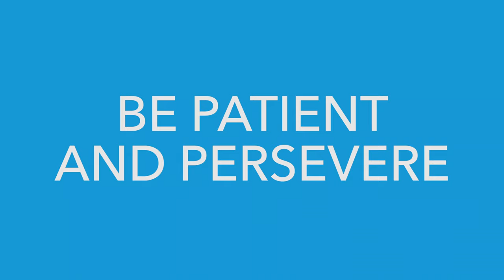Dancer Choreographer | Anna Noble | 60 Seconds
Watch Anna Noble, a professional dancer, choreographer, and dance teacher. She has performed around the world in theater, television, and music videos.